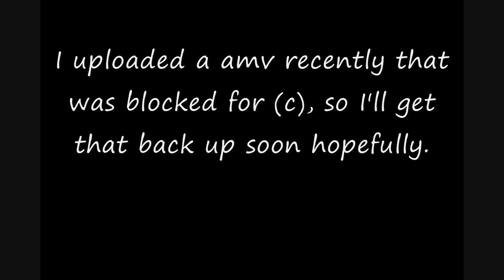Update 2/20/09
So, I was gone for a while. Just posting to say I'm not completely dead.

Then I might make another amv.
:2 Anyone have some song suggestions?

Alright, I'll be back soon!